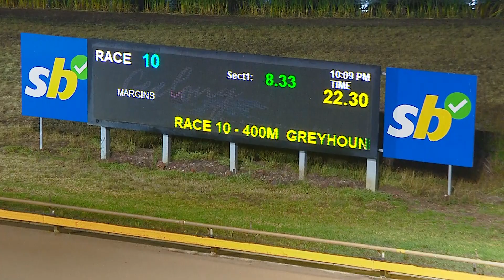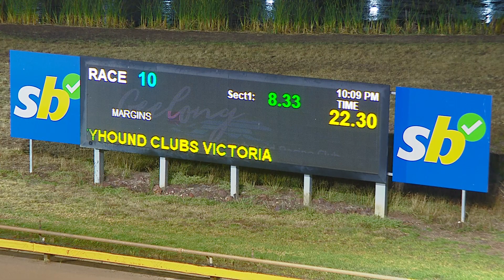GEL FRI 27 JAN 23 R10